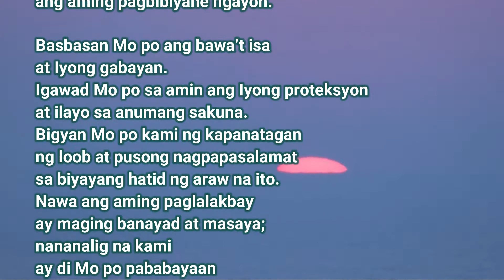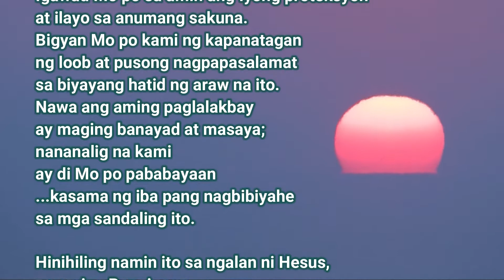PANALANGIN SA PAGBIBIYAHE --LAND, SEA, AIR (with Voice)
Saan mang lugar tayo pumunta,  ang pananalangin sa Diyos ay mahalaga sa ating paglalakbay. Para sa maayos sa paglalakbay sa daan, sa karagatan o sa himpapawid... halina't manalangin tayo... Simulan at tapusin ang panalangin sa pag-antanda ng krus: +Sa Ngalan ng Ama, at ng Anak, at ng Diyos Espiritu Santo.  Amen.

Para sa mga readings for Protection: NIV (as requested)
Dt 23:14, Est 9:16, Ps 12:7/20:1/25:21/32:7/40:11/41:2/61:7/91:14/140:1/ Pr 2:11/4:6/14:3 Jn 17:11/17:15  2Th 3:3  Jos 24:17, 1 Sam 30:23 Ezr 8:31, Job 5:21, Ps 37:28, Mk 6:20,
Jn 17:12, 2Pet 2:5, Gen 19:8, Jos 20:3, Ps 5:11, Ezr 9:9, Ps 34:20, Ps 116:6, Pr 2:8, Dan 12:1,
1Cor 13:7, Jn17:12, 1Jn 5:18